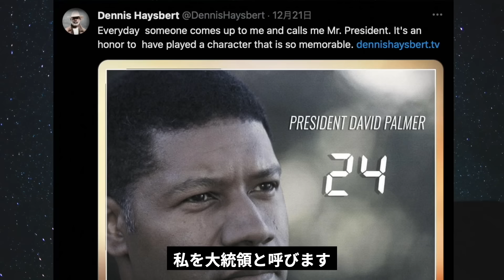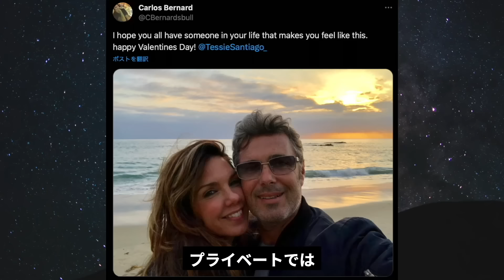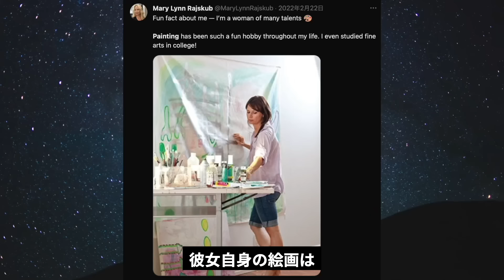ドラマ24 -TWENTY FOUR-キャストの現在【あの人の現在】出演者たちは今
キーファー・サザーランド、レスリー・ホープ、エリシャ・カスバート、デニス・ヘイスバートなど24の懐かしい出演者の俳優たちの現在を紹介します。
【動画の概要】
24 -TWENTY FOUR-は架空のテロ対策ユニットCTUの捜査官ジャック・バウワーとテロリストの戦いを描いた
ドラマで、物語はリアルタイムで進行し、１シーズン24話で構成される。
24はシーズン１からシーズン８、そしてリブアナザーデイ 、レガシーがあります。
アメリカで2001年から放送されジャック・バウワーの吹き替えを担当した小山力也の声がばっちりハマり日本でも大ヒットしました。
この動画は24の出演者の現在を紹介します。
人気キャラを厳選しました。
詳しく動画をご確認ください。

【動画に登場する役者と役名】
ジャック・バウアー：キーファー・サザーランド
テリー・バウアー：レスリー・ホープ
キム・バウアー：エリシャ・カスバート
デヴィッド・パーマー：デニス・ヘイスバート
シェリー・パーマー：ペニー・ジョンソン・ジェラルド
ウェイン・パーマー：D・B・ウッドサイド
ニーナ・マイヤーズ：サラ・クラーク
トニー・アルメイダ：カルロス・バーナード
ミシェル・デスラー：レイコ・エイルスワース
ジョージ・メイソン：ザンダー・バークレー
クロエ・オブライアン：メアリー・リン・ライスカブ
アーロン・ピアース：グレン・モーシャワー
キム・レイヴァー：オードリー・レインズ
ビル・ブキャナン：ジェームズ・モリソン
チャールズ・ローガン：グレゴリー・イッツィン

元FBI捜査官ルネ・ウォーカーを演じたアニー・ワーシングについては以下の動画をご覧ください。

効果音
効果音工房